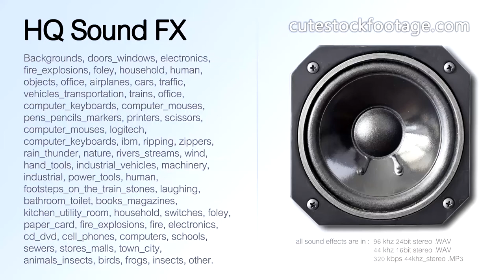Printer MG5150 rotating the scroll wheel 09 - HQ sound effect